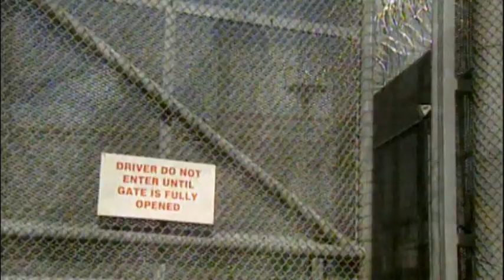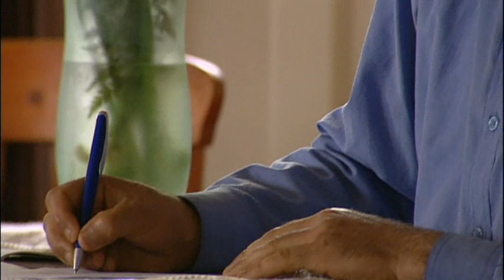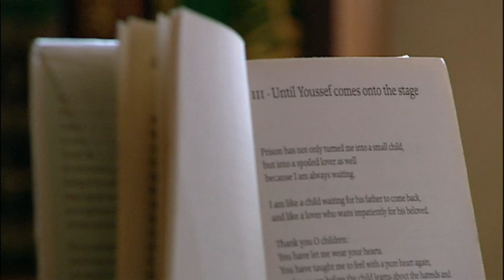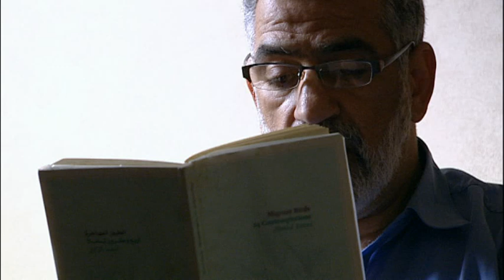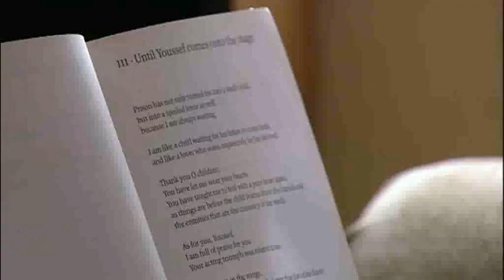Ahmed Zaoui in New Zealand (Part 2)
Series 5, Episode 9  | Ahmed Zaoui

27 Mar 2011 | 0:29:03

Business owner Ahmed Zaoui talks of the constant presence of God in his life.

Taken from the Documentary "My God" that aired on TVNZ 7.
My God is a weekly half hour television series exploring and celebrating spiritual diversity in New Zealand.